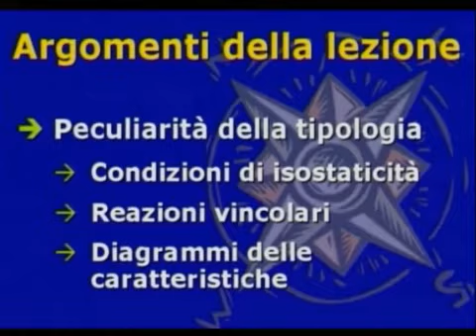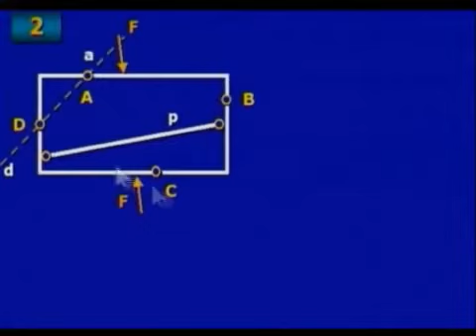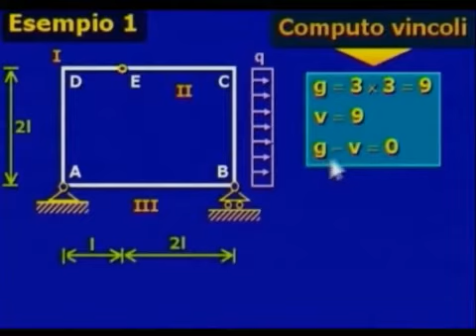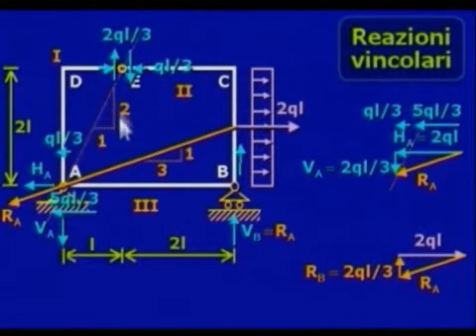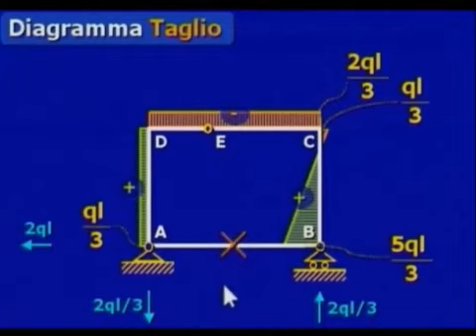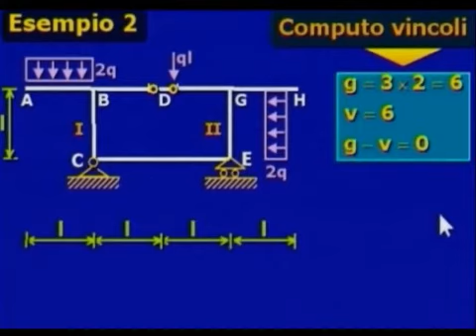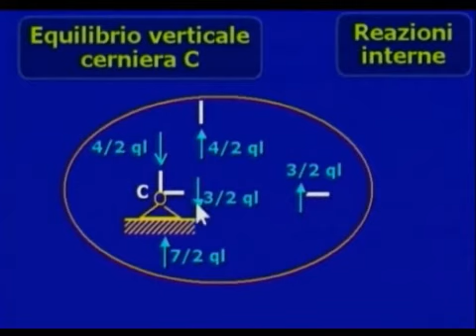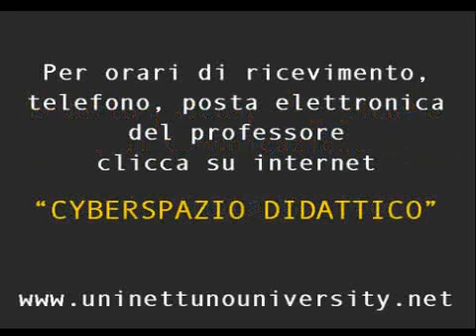14 Strutture a maglie chiuse